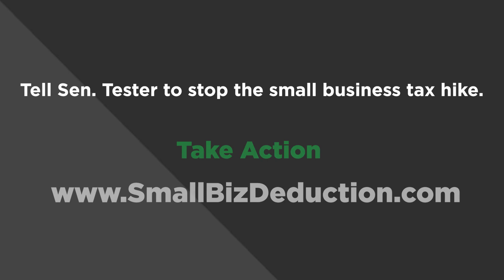Montana Small Business Owner Emphasizes Significance of the 20% Small Business Deduction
NFIB member Grey Cornwell, co-owner of Montana Valley Irrigation, discusses the importance of the 20% Small Business Deduction and the need for its permanence.